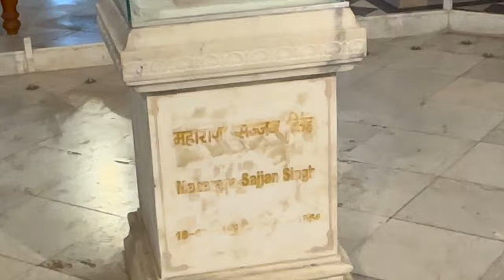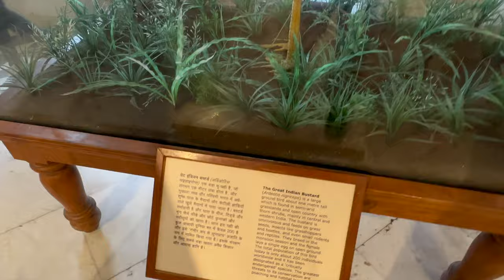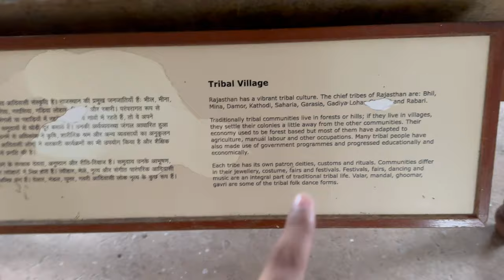Delhi To Udaipur Road Trip On MG Hector plus | Delhi Mumbai Expressway | Lakes | Monsoon Palace Stay